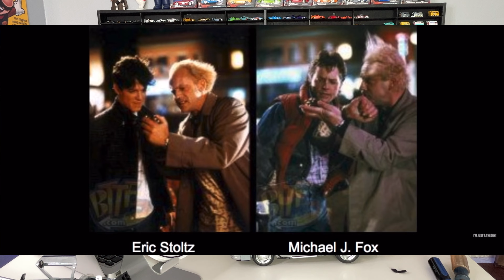lo que no te contaron de volver al futuro y el nuevo DeLorean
datos impresinantes de la pelicula volver al futuro